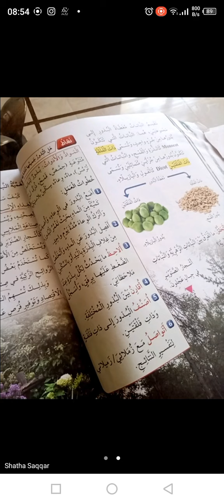شرح درس النباتات الصف الخامس